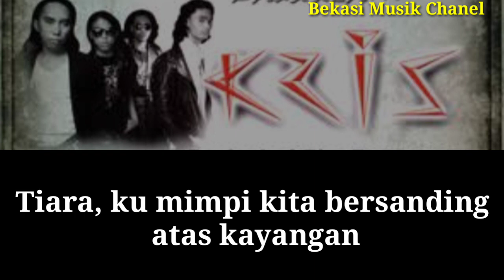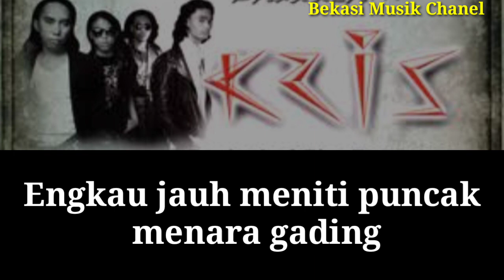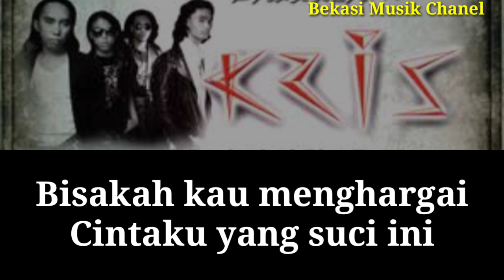LIRIK DAN LAGU TIARA `| BEKASI MUSIC CHANEL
Tiara

Tiara, ku mimpi kita bersanding atas kayangan

Di malam pesta engkau bisikkan

Kata azimat di telinga

Tapi aku hanya, tunduk ke bumi